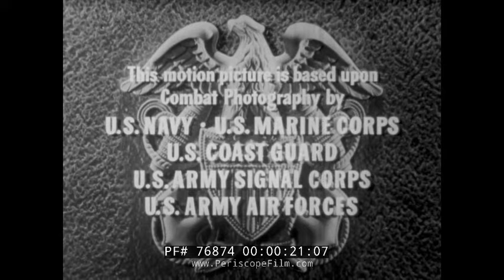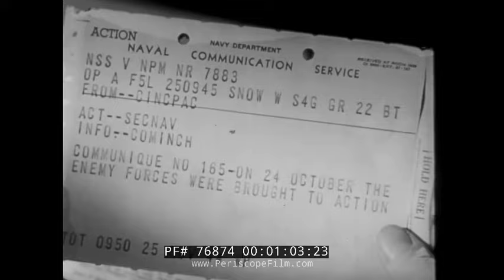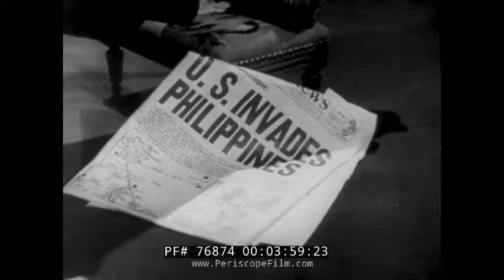BATTLE OF LEYTE GULF WWII PHILIPPINES INVASION MOVIE "BROUGHT TO ACTION" 76874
This U.S. Navy documentary depicts the sea battle at Leyte Gulf during the Allied landings at Mindoro in the Phillipines during World War II.  During this battle, a small group of American escort carriers designated Taffy 3 engaged the Japanese fleet's main body, including the super battleship Yamato.  That these lightly armed ships and their air crews managed to hold off Admiral Kurita's vanguard and prevent an assault on the vulnerable ships supporting the Allied ground invasion, remains one of WWII's most incredible, and most gallant moments.  Some of the vessels that may appear in the film include Taffy 3's carrier USS Gambier Bay (CVE-73), and the destroyers USS Johnston (DD-557), USS Hoel (DD-533), USS Heerman (DD-532), and Samuel B. Roberts (DE-413).